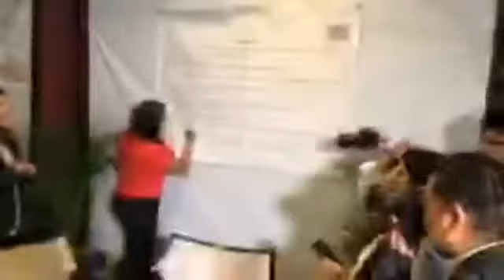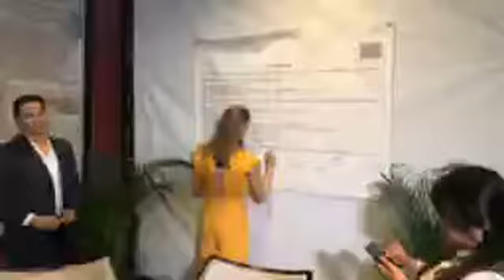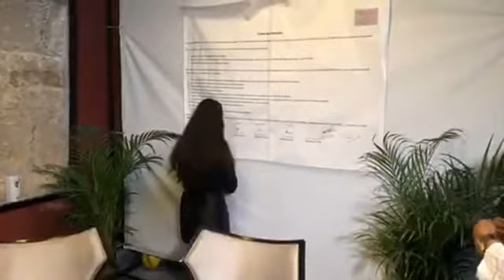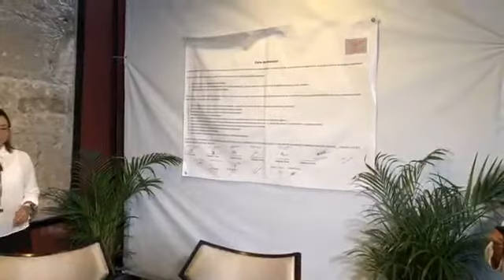El día de hoy estamos firmando un compromiso con HeForShe que es un movimiento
El día de hoy estamos firmando un compromiso con HeForShe, que es un movimiento mundial de solidaridad de las Naciones Unidas que buscan la igual de género entre hombres y mujeres.

Esto no es sólo un tema de mujeres, sino una cuestión de derechos humanos.

En 2009 ONU Mujeres lanzó la campaña ÚNETE, proclamando el día 25 de cada mes como “Día Naranja”: un día para actuar a favor de generar conciencia y prevenir la violencia contra mujeres y niñas.

Hoy, tanto mujeres, como hombres, debemos trabajar juntos, pues la mujer no debe estar detrás del hombre, ni el hombre delante de la mujer, AMBOS juntos, a la par, con igualdad de oportunidades.